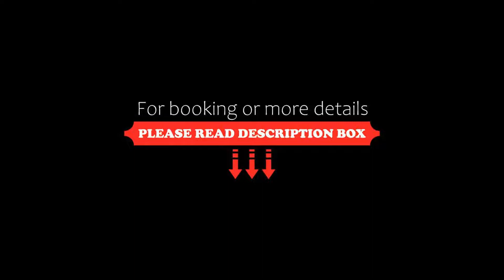Grand Krisa Resort & SPA , Manali, Manāli, India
About Property:
Situated in Manāli, 8 km from Hidimba Devi Temple, Grand Krisa Resort & SPA, Manali features accommodation with a restaurant, free private parking, a fitness centre and a shared lounge. All rooms boast a flat-screen TV with cable channels and a private bathroom. The accommodation offers a 24-hour front desk, room service and organising tours for guests.
The rooms in the hotel are fitted with a kettle.
Grand Krisa Resort & SPA, Manali offers a buf...
Property Type: Hotel
Address: Near Green tax barrier Manali Manali, 175131 Manāli, India
Searching For
1. Grand Krisa Resort & SPA  - Manali - Manāli - India
2. Grand Krisa Resort & SPA  - Manali - Manāli - India Address
3. Grand Krisa Resort & SPA  - Manali - Manāli - India Rooms
4. Grand Krisa Resort & SPA  - Manali - Manāli - India Amenities
5. Grand Krisa Resort & SPA  - Manali - Manāli - India Offers and Deals
Audio Credit:
Track Title: Subway Dreams
Artist: Dan Henig